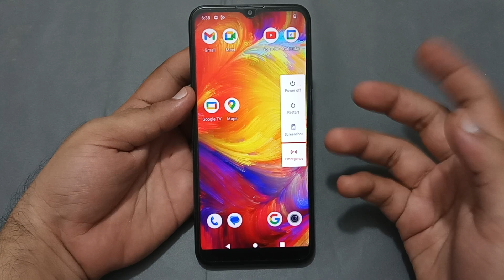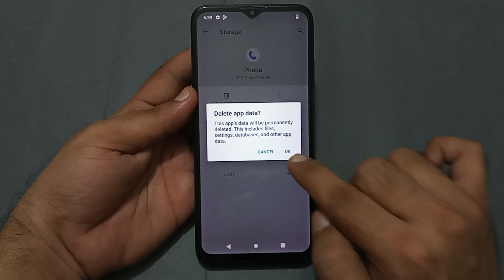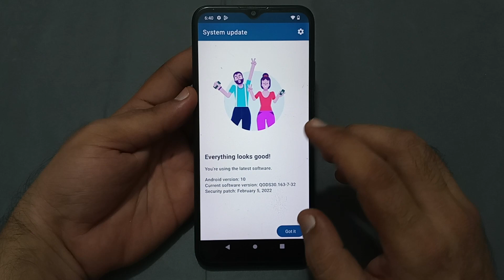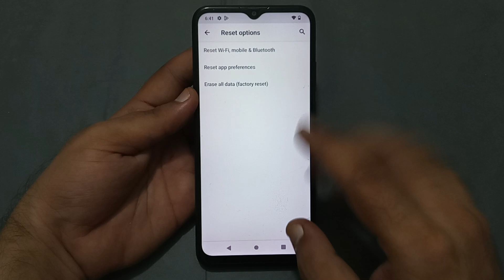Micromax IN 1b call screen off problem, how to fix call screen off problem in Micromax IN 1b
60-Inch Tripod with Bag

7 Socket 6A Extension Board